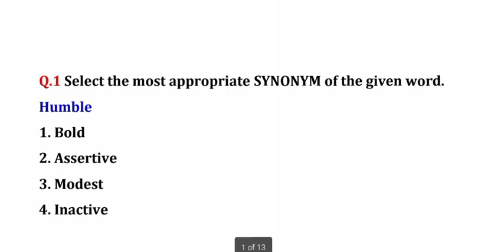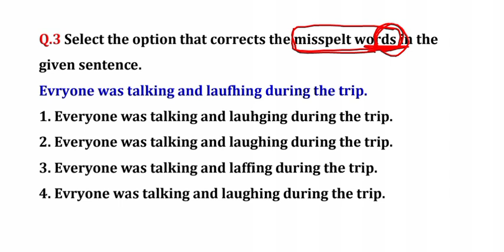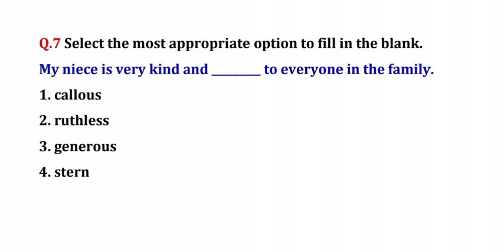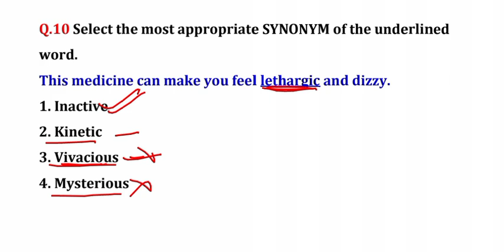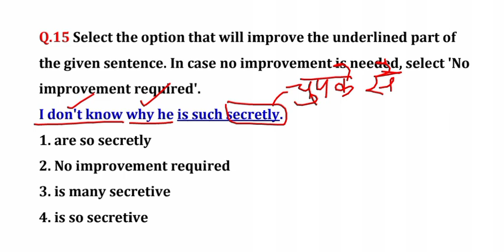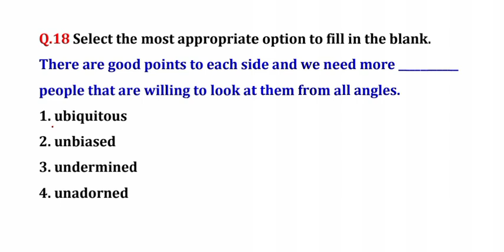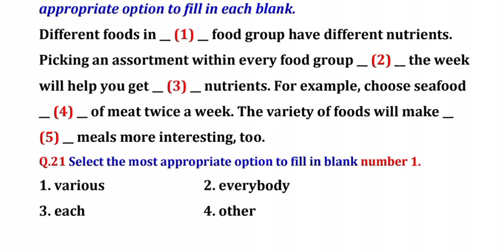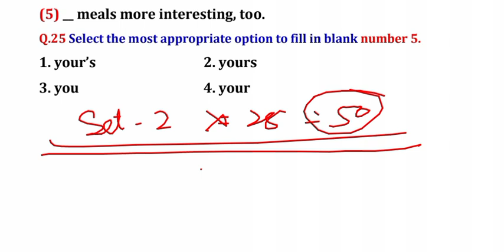MTS English // Previous Year Paper - 2 // held on 5 July, 2022, 2nd shift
- in this video we have discussed the Previous Year Paper of MTS English, held on 5 July, 2022, 2nd shift

your queries-
mts